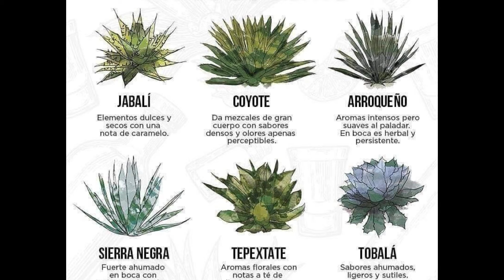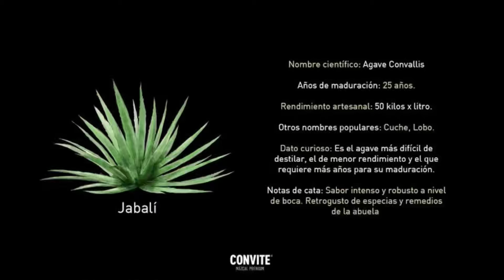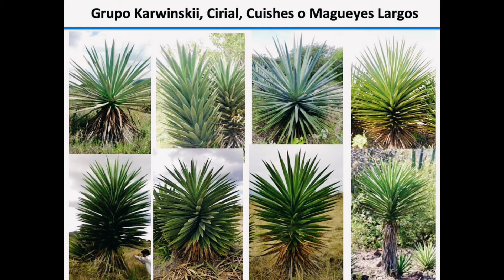¿Conoces los magueyes en el cual se extrae el mezcal? Magueyes de Oaxaca